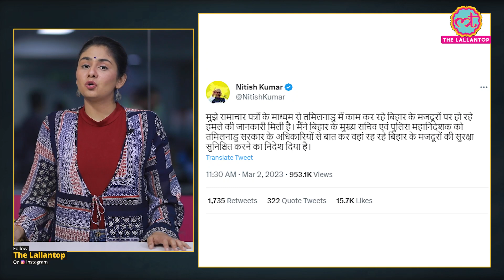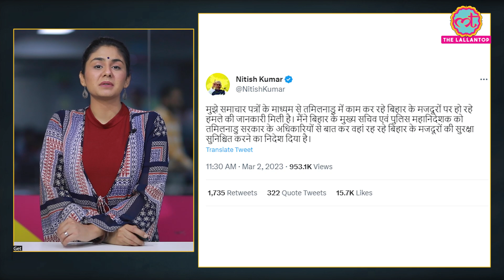Tamilnadu में Bihar Labourers पर हमले के Fake Videos, खबरें वायरल करने वाला धरा गया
Bihar Police has arrested the man who propagated fake videos and news related to the attacks on Bihar migrant labourers on social media. The state police is looking for several people in this case. According to a report published in India Today, Bihar Police officials had examined videos of violent incidents in Tamil Nadu. The Economic Offenses Unit (EOU) of the state had noticed these videos. It was found that the videos and photographs uploaded on social media were meant to create an atmosphere of fear among the people.